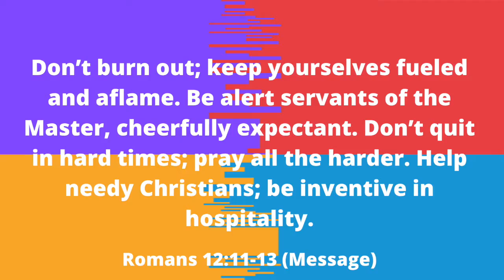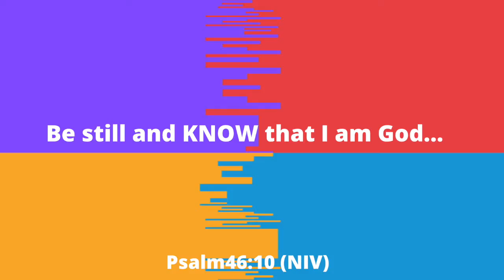Leader Encouragement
Aubrey and Hunter share verses that have been getting them through this season check it out and share with someone! Never know who might need an encouragement!